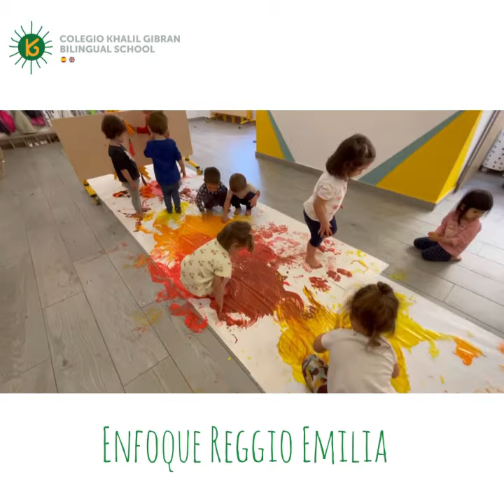Enfoque Reggio Emilia: experimentamos con pintura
En el primer ciclo de nuestra escuela infantil, tenemos una metodología activa y propia con un enfoque ReggioEmilia.

⭐️Permitimos un desarrollo motor rico y libre pues éste incide directamente en los demás ámbitos del desarrollo: en las emociones y afectividad, la manipulación de objetos, la exploración del espacio, la comunicación, la representación… es decir, incide sobre su desarrollo cognitivo🧠

En esta ocasión podemos ver cómo los peques de 2 añitos juegan, descubren y experimentan con pintura de dedos de forma totalmente libre.
Al principio vemos cómo les costaba un poquito y más adelante cómo les encanta experimentar con la caída de la pintura y con su textura en pies y manos. 👣

¿Qué hemos trabajado en esta actividad?
🔹Desarrollo de la imaginación y creatividad
🔹 Aprendemos nuevo vocabulario en inglés y castellano
🔹Potenciamos el desarrollo de la motricidad fina y óculo manual
🔹Desarrollo de los sentidos a través de la curiosidad y la experimentación